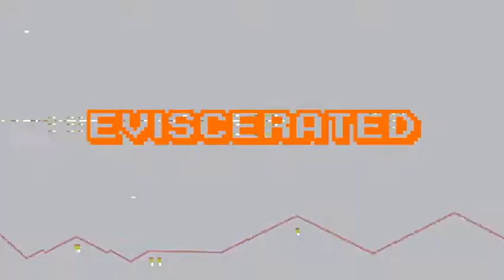Mount Your Friends | Lets Play with Friends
Flailing wee wees in banana hammocks while world class contorting onto your friends

Video Background provided by No Copyright YouTube Video Backgrounds